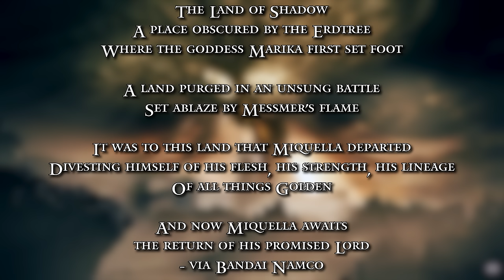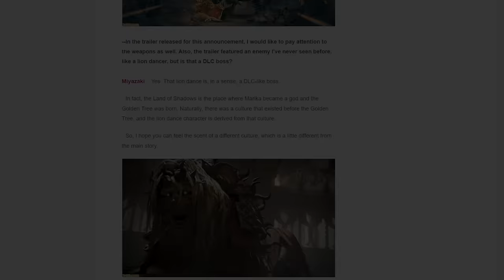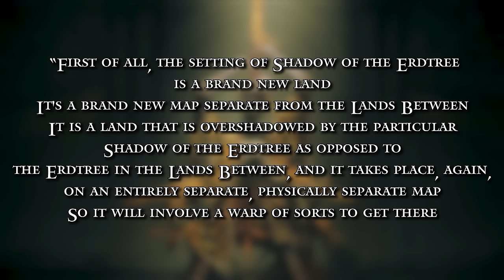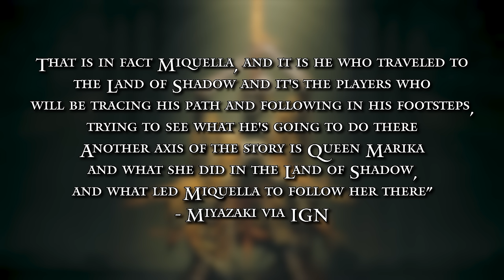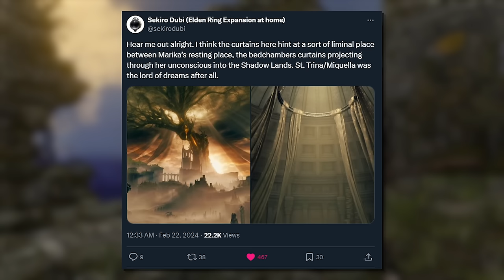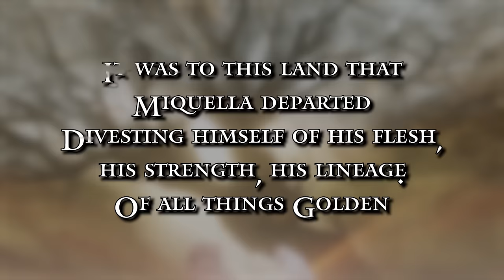LORE Breakdown | Shadow of the Erdtree Trailer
Shadow of the Erdtree has finally been revealed with a brand new Gameplay trailer, which promises to massively expand Elden Ring's base game

In this video we will be doing an in-depth Lore Breakdown and analysis of the lore contained within. From Messmer to Miquella, I will speculate and predict how the story will go and what lore elements we can expect by tying it back to the Elden Ring base game.

Intro: 0:00
Miquella & Lands of Shadow: 1:23
Messmer the Impaler: 22:02
Shadow of the Erdtree: 38:08

From the Bandai Namco Website: Guided by Miquella, players embark on a new adventure into the Land of Shadow, a world full of dark secrets hidden behind the prosperity of the Golden Order brought upon by Marika.

REFERENCES

Soundtrack is Demon's Souls, Dark Souls, Sekiro, King's Field and Elden Ring